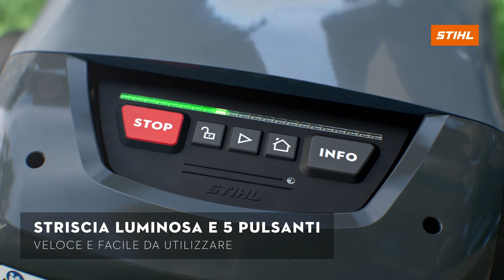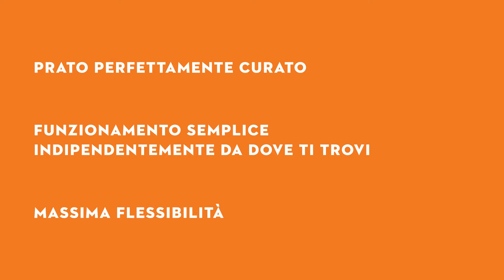iMOW ® EVO – Robot tosaerba STIHL di nuova generazione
Gli iMOW ® EVO, i robot STIHL di nuova generazione sono realtà. Massima flessibilità e prato perfettamente curato, ovunque ti trovi.

Scopri nel video tutte le sue caratteristiche e per maggiori informazioni rivolgiti al Rivenditore Specializzato STIHL più vicino a te: Ricerca rivenditori | STIHL.